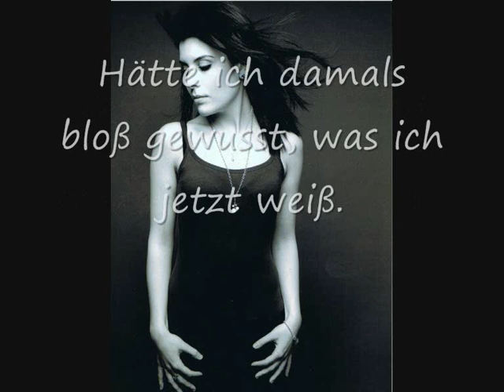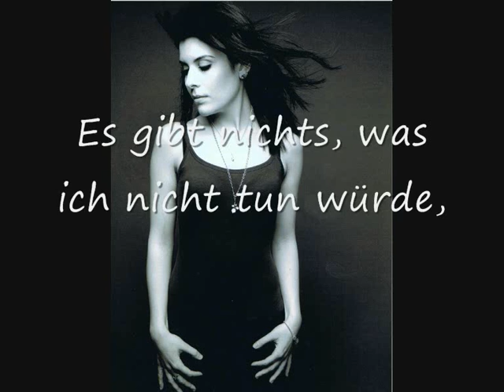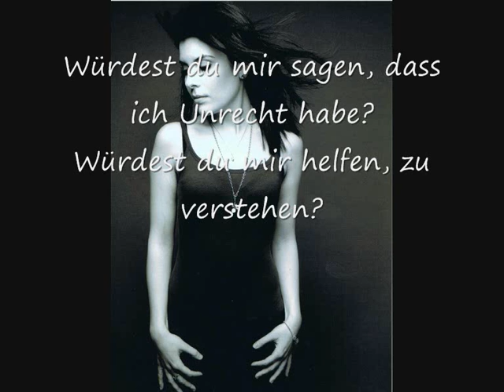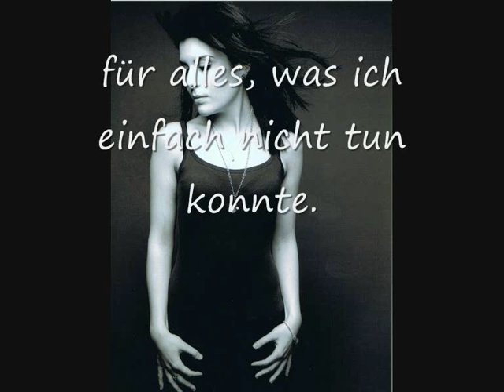Fatma Fakiroglu Cover "Hurt"(Christina Aguilera)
Aufnahme: Max Hundelshausen